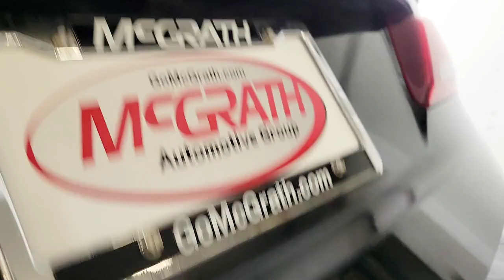2019 Acura TLX Palatine, Morton Grove, Glenview, Arlington Heights, Elmhurst, M6886A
Crystal Black Pearl Used 2019 Acura TLX w/A-Spec Pkg available near me at McGrath Acura of Morton Grove. Servicing the Palatine, Morton Grove, Glenview, Arlington Heights, Elmhurst, IL area.

*2019 Acura TLX 3.5L w/A-Spec Pkg 3.5L V6 SOHC i-VTEC 24V FWD: Crystal Black Pearl/Ebony*PRICED BELOW MARKET VALUE! THE 290 HORSEPOWER 2019 ACURA TLX w/A-SPEC PACKAGE IS EQUIPPED WITH HEATED/VENTILATED LEATHER SEATS APPLE CARPLAY/ANDROID AUTO NAVIGATION BLIND SPOT DETECTION REAR CROSS TRAFFIC MONITOR MULTI-VIEW REAR CAMERA ROUND LED FOG LIGHTS FRONT/REAR PARKING SENSORS WIRELESS PHONE CHARGER AND MUCH MORE!!!ALSO COMES WITH THE AcuraWatch SUITE OF SAFETY FEATURES INCLUDING; ADAPTIVE CRUISE CONTROL FORWARD COLLISION WARNING LANE DEPARTURE WARNING LANE KEEPING ASSISTANCE COLLISION MITIGATION BREAKING AND ROAD DEPARTURE MITIGATION. COME ON IN FOR A TEST DRIVE AND SEE HOW EASY IT IS TO DO BUSINESS WITH US AND BECOME PART OF THE MCGRATH FAMILY TODAY!10 Speakers 4-Wheel Disc Brakes ABS brakes Acura Navigation System w/3D View Air Conditioning Alloy wheels AM/FM radio: SiriusXM Anti-whiplash front head restraints Apple CarPlay/Android Auto Auto High-beam Headlights Auto-dimming Rear-View mirror Automatic temperature control Brake assist Bumpers: body-color CD player Compass Delay-off headlights Driver door bin Driver vanity mirror Dual front impact airbags Dual front side impact airbags Electronic Stability Control Emergency communication system: AcuraLink Exterior Parking Camera Rear Four wheel independent suspension Front anti-roll bar Front Bucket Seats Front Center Armrest w/Storage Front dual zone A/C Front fog lights Front reading lights Garage door transmitter: HomeLink Heated & Ventilated Front Sport Seats Heated door mirrors Heated front seats HVAC memory Illuminated entry Knee airbag Lane departure: Lane Keeping Assist System (LKAS) active Leather steering wheel Low tire pressure warning Memory seat Navigation System Occupant sensing airbag Outside temperature display Overhead airbag Panic alarm Passenger door bin Passenger vanity mirror Power door mirrors Power driver seat Power moonroof Power passenger seat Power steering Power windows Premium Alcantara-Trimmed Interior Premium audio system: Acura/ELS Surround Radio data system Radio: ELS Studio Premium Audio System Rain sensing wipers Rear anti-roll bar Rear reading lights Rear seat center armrest Rear window defroster Remote keyless entry Security system Speed control Speed-sensing steering Speed-Sensitive Wipers Split folding rear seat Spoiler Sport steering wheel Steering wheel mounted audio controls Tachometer Telescoping steering wheel Tilt steering wheel Traction control Trip computer Turn signal indicator mirrors Variably intermittent wipers Ventilated front seats and Wheels: 19 x 8.0 Shark Gray Aluminum Alloy.McGrath Acura of Morton Grove is Illinois original Acura dealer! We have been serving the Chicago Area for over 30 years! We Offer an Exceptional Sales and Service experience in our state of the art facility. We have over 100 cars in our exclusive indoor climate controlled showroom. McGrath Acura has an extensive fleet of complimentary service loaners and free car washes for life for our customers. Come see us today!